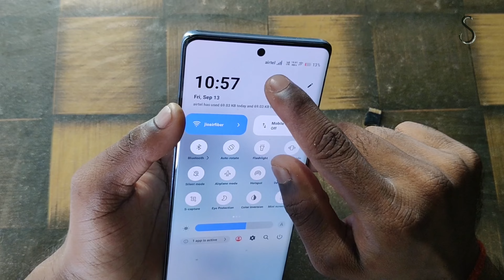vivo t3 ultra me sim kaise lagaye !! vivo t3 ultra sim slot !! how to insert sim in vivo t3 ultra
vivo t3 ultra me sim kaise lagaye
vivo t3 ultra sim slot
how to insert sim in vivo t3 ultra
how to insert sim card in vivo t3 ultra
vivo t3 ultra me sim kaise dale
vivo t3 ultra me sim card kaise lagaye
vivo t3 ultra sim card slot